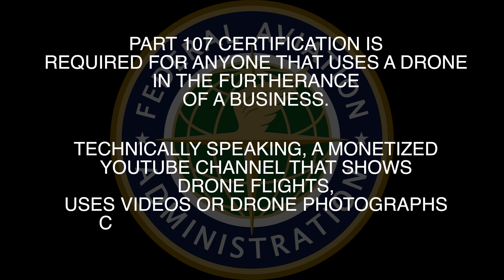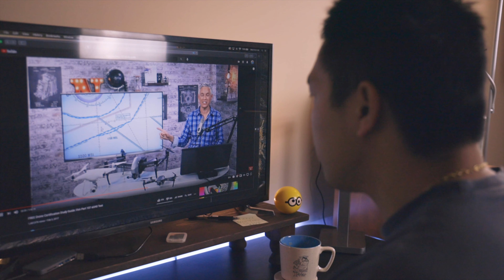The FAA Says NO MORE DRONE on this channel! What Am I Going To Do.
I hope you guys have enjoyed the drone footage on this channel. I have personally loved it. The drone has been so fun to fly. It allows me to establish my scene, tell my story, and sometimes just cool to add; however, the FAA has said NO MORE DRONE on this channel. I guess we will have to see

If you are new here, we are John and Margaret. We make videos about lifestyle, foods, vlogs, and travel, with some random stuff thrown in here or there. We are a young, recently married couple and we want to make video to document these memories.